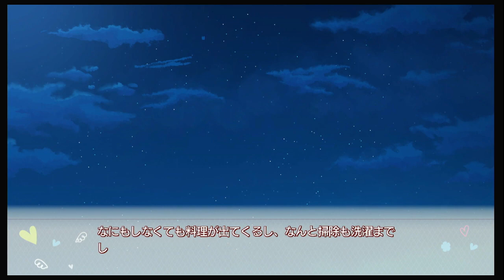Floral Flowlove - Riku Route Part 8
Part 8 of Riku's route in Floral Flowlove.